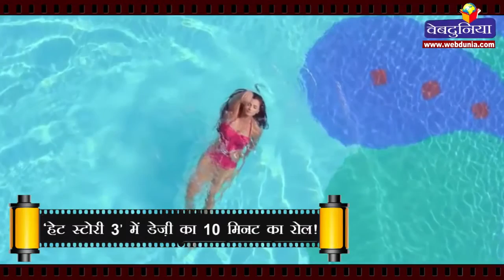'हेट स्टोरी 3' में डेज़ी का 10 मिनट का रोल!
चार दिसम्बर को प्रदर्शित होने वाली फिल्म 'हेट स्टोरी 3' का ट्रेलर इन दिनों धूम मचाए हुए है। ज़रीन खान और डेज़ी शाह के बिंदास अंदाज से सभी चकित हैं। पिछले दिनों खबर आई कि डेज़ी शाह के रोल पर कैंची चल गई है और सेंसर बोर्ड ने उनका रोल काट-छांट कर बहुत छोटा कर दिया है। वे फिल्म में कुछ दृश्य और गाने में नजर आएंगी। फिल्म से जुड़े सूत्रों ने इससे इनकार किया है। उनके मुताबिक डेज़ी का शाह रोल सिर्फ दस मिनट का ही है और यह बात पहले से ही तय थी। सेंसर द्वारा उनका रोल छोटा किया जाने वाली बात गलत है।